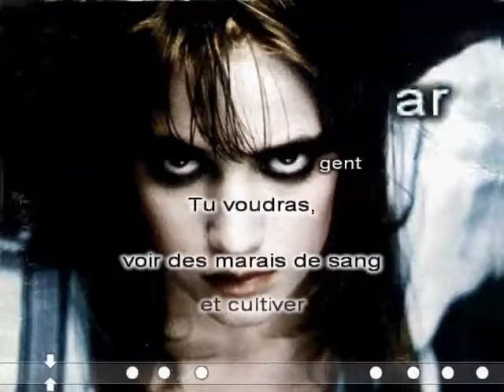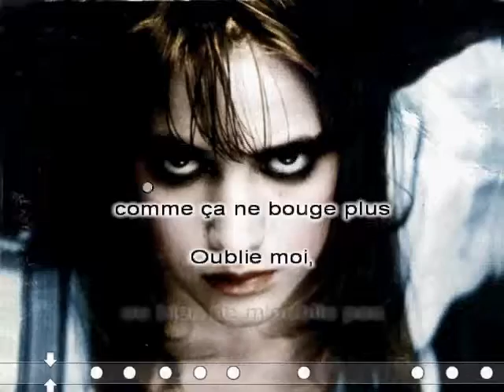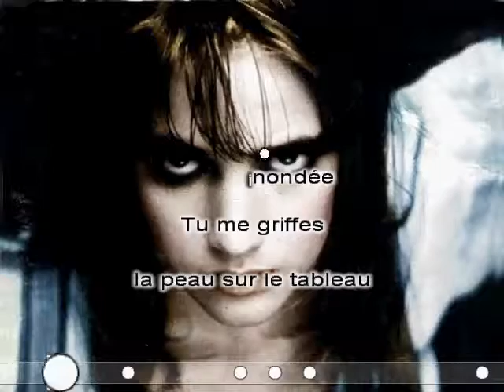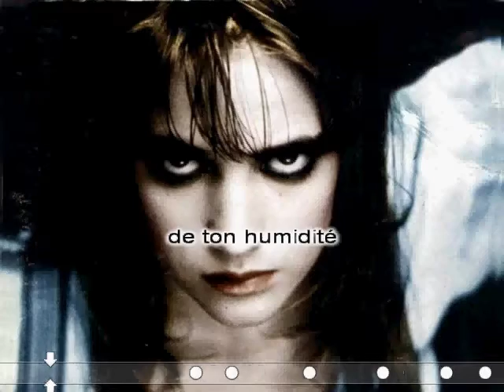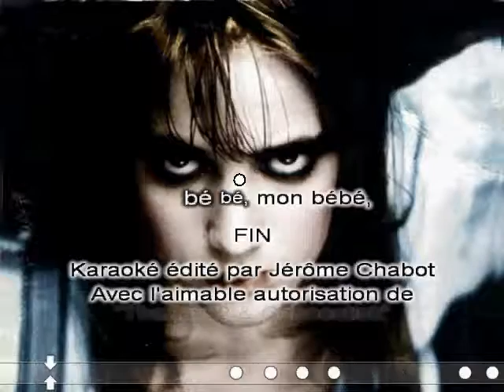Karaoké - INDOCHINE - Savoure le rouge